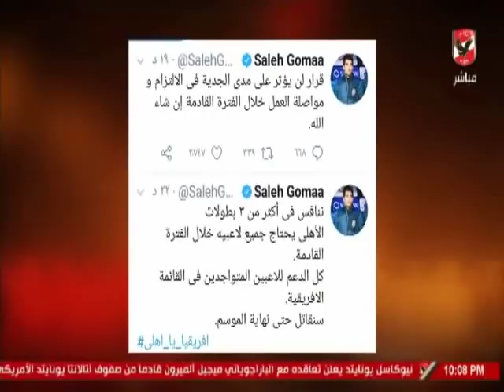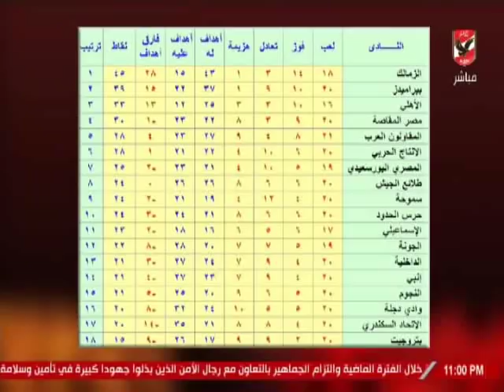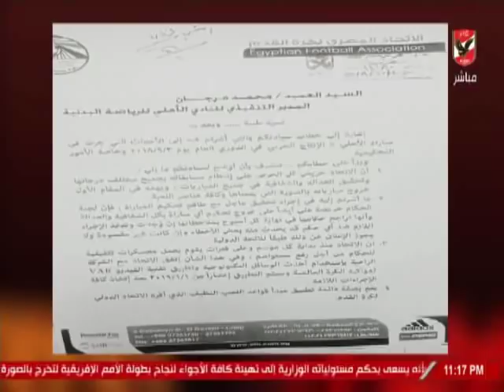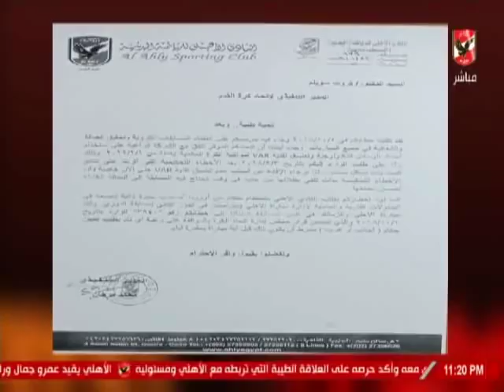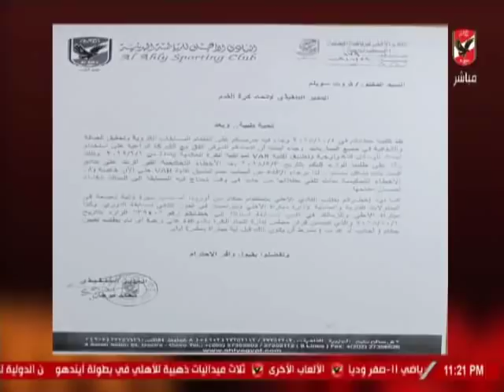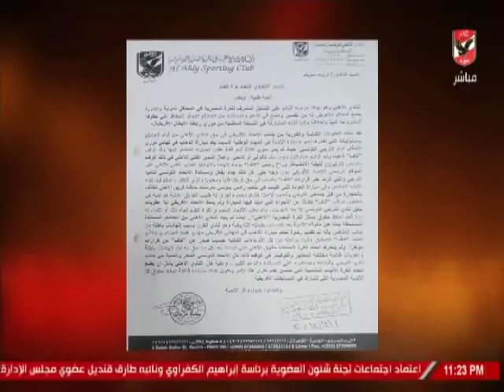حلقة ملك وكتابة 31-1-2019